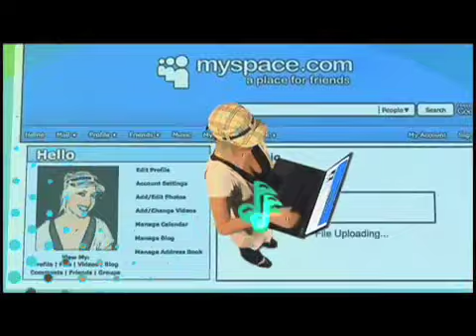ACS Wireless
Original Music: Alex Whittaker